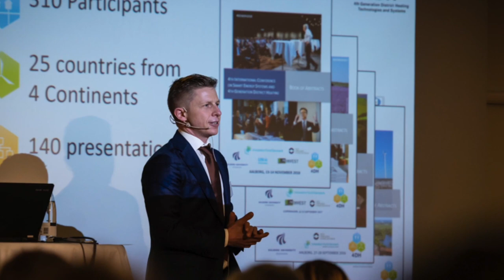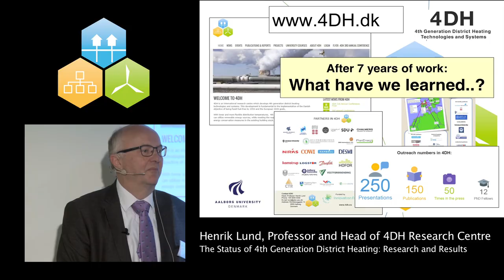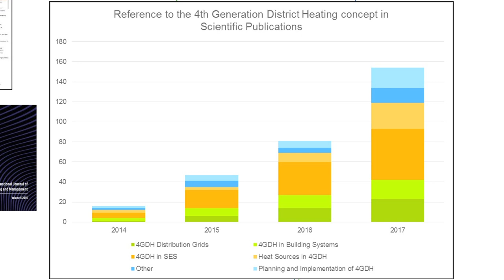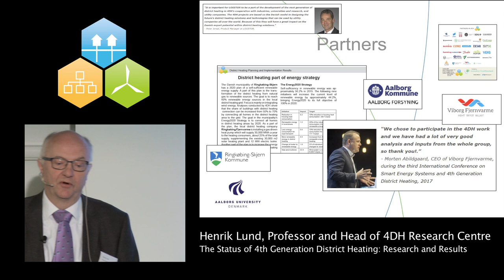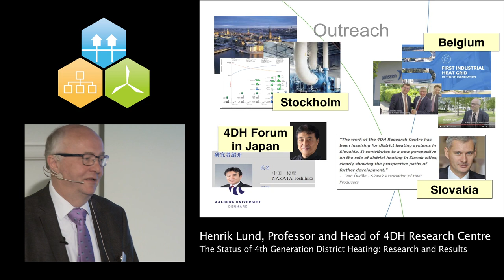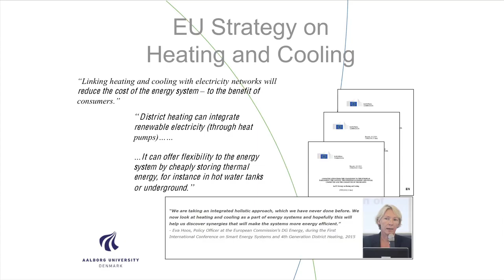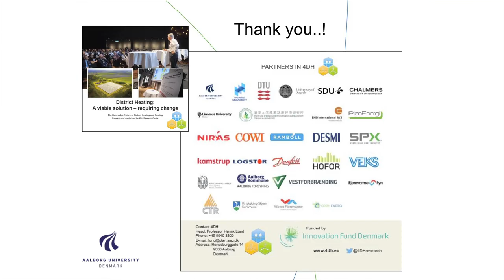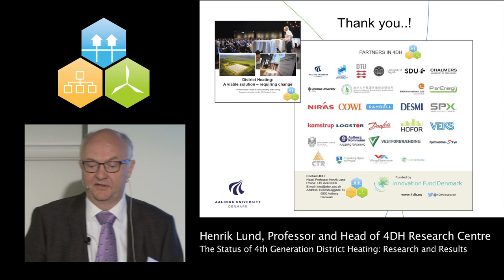Status of 4th Generation District Heating Research and Results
Henrik Lund, Professor and Head of 4DH Research Centre presents the status of research and results at the 4th International Conference on Smart Energy Systems and 4th Generation District Heating (2018).  Topics include the impacts on research, policy, and export of knowledge from 4DH research centre. Hear Danish and international perspectives on the results from representatives from both public and private sectors.